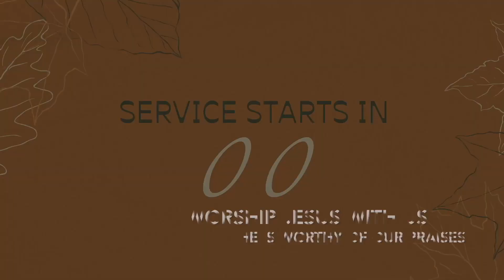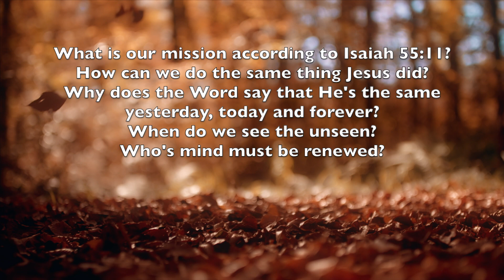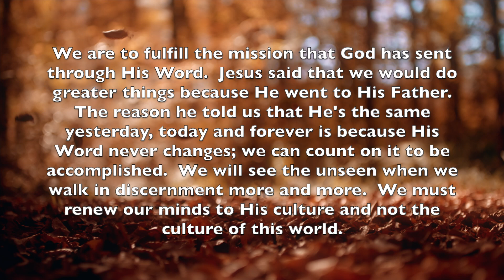We have a mission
What is our mission according to Isaiah 55:11?
How can we do the same thing Jesus did?
Why does the Word say that He's the same yesterday, today and forever?
When do we see the unseen?
Whose mind must be renewed?